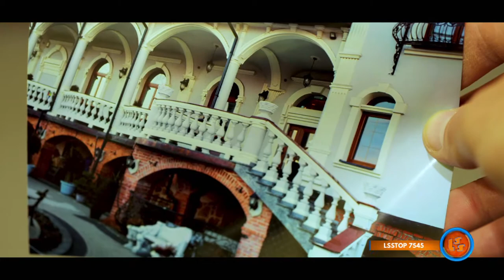Notowanie 670 część 3 14.02.2021r. oficjalne notowanie SZLAGIEROWO.PL